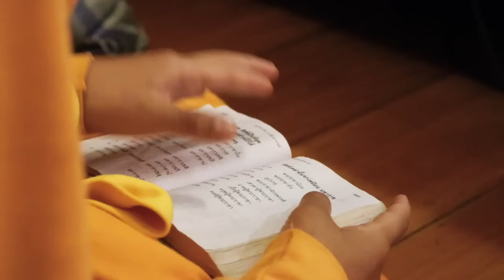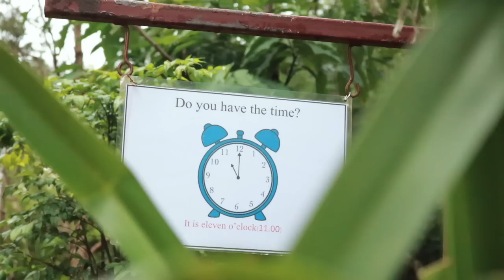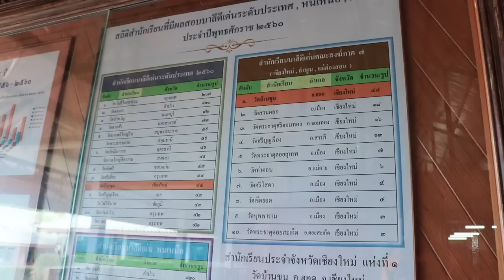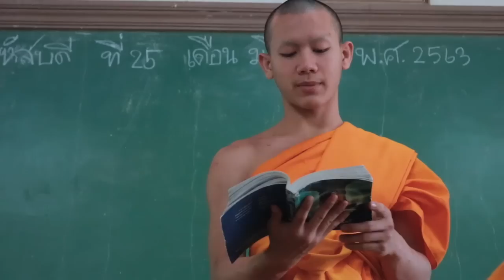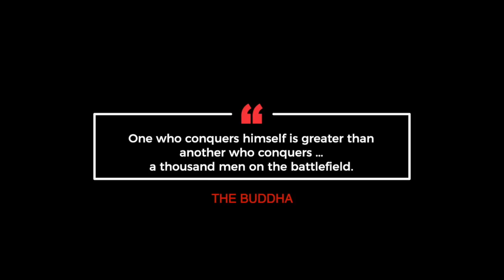The Making of A Novice Monk (Wat Ban Khun) | Original Buddhist Documentary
When I first met and chanted with around 200 of these young novices, it moved me to tears.

For me, the story of these young boys is very touching. In my years of working as a clinician/therapist for foster youths in California, USA, I have never seen such a unique approach to supporting underprivileged children.

These boys come from the poorest marginalized groups in the country--the Hill tribe people of Northern Thailand. Wat Ban Kun helps these young men climb out of abject poverty by instilling a remarkably high level of morality, discipline, respect, education, spiritual development, and so much more.

The training they undergo develops these young novices into well-educated, hard-working, upstanding citizens with more opportunity after graduation then they ever could have otherwise hoped for.

The story of Wat Ban Kun is a truly awe-inspiring tale of overcoming adversity. I hope it can provide you with some inspiration and fresh perspective to overcome any struggles you may currently be facing. I hope you enjoy!